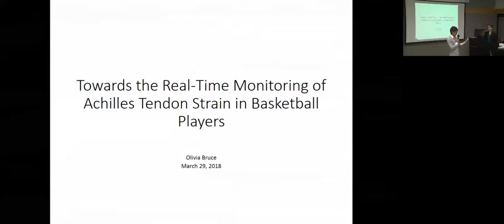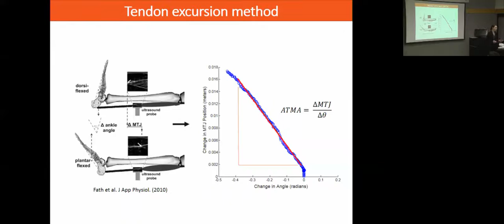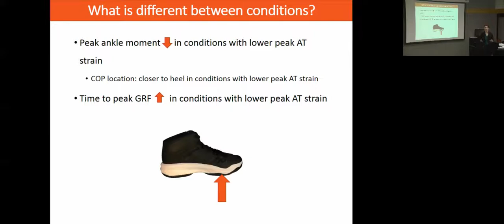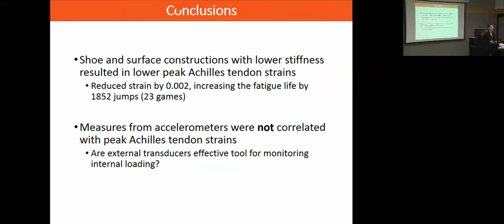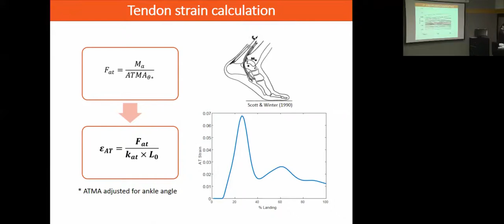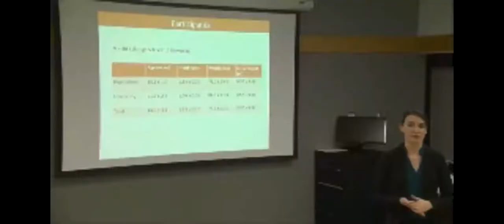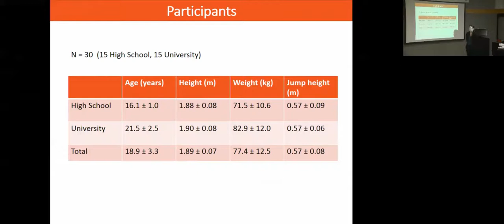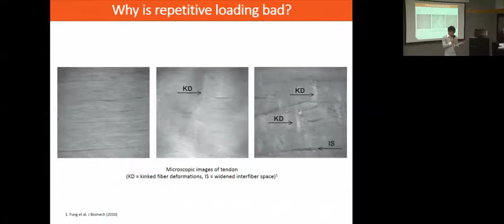Olivia Bruce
Towards the Real-time Monitoring of Achilles Tendon Strain in Basketball Players